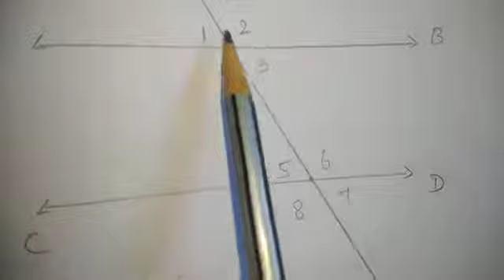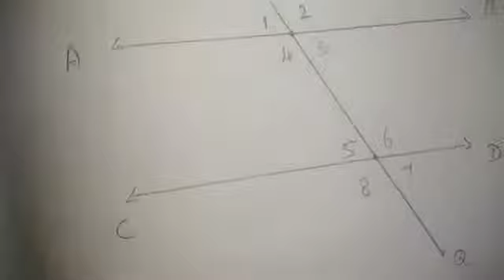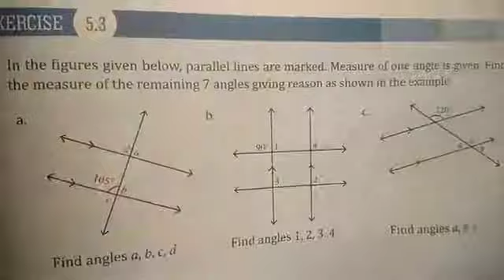7th Std maths chapter 5 geometry exercise 5.3